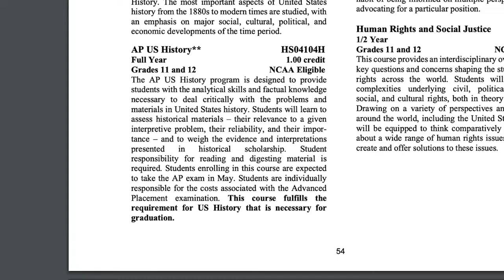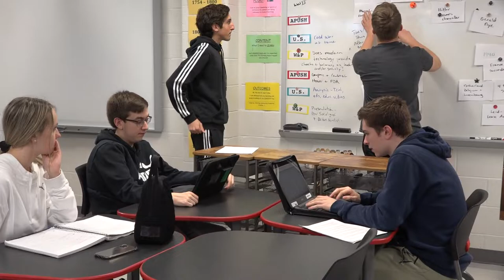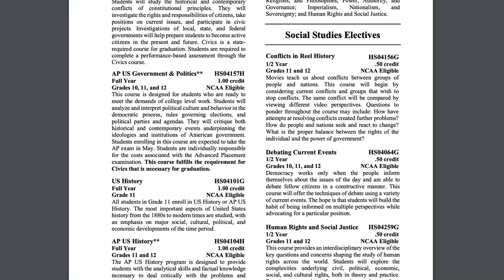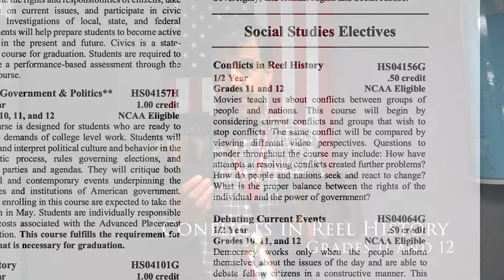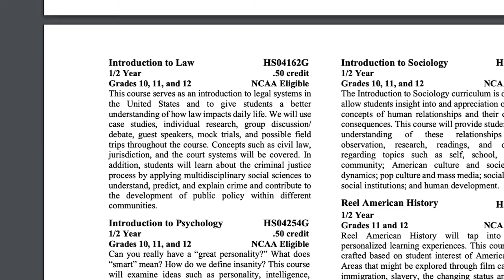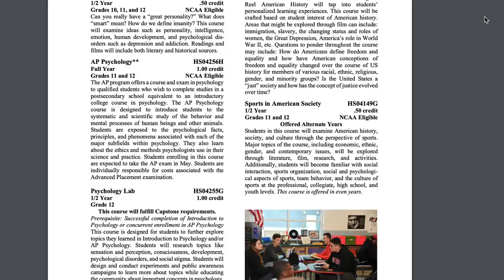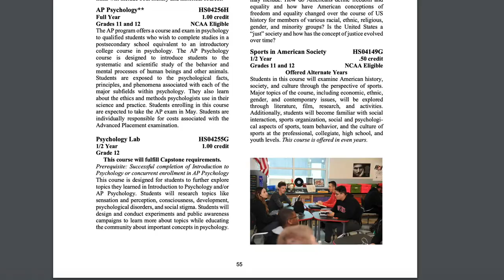Social Studies Electives 2020